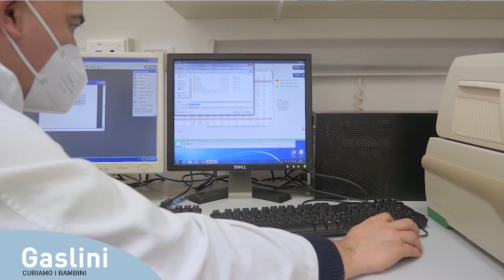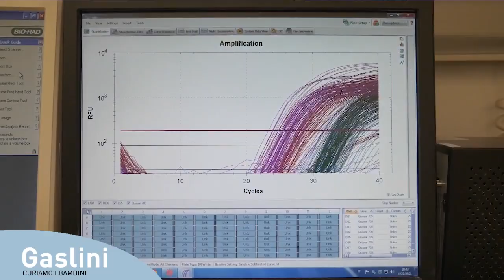Atrofia Muscolare Spinale e delle Immunodeficienze Combinate Gravi, perché l'identificazione precoc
Atrofia Muscolare Spinale (SMA) e delle Immunodeficienze Combinate Gravi (SCID): perché l'identificazione precoce è fondamentale?
➡ Da settembre 2021, grazie al Programma pilota di screening neonatale del Gaslini, in Liguria sono stati individuati cinque profili patologici. Le cure d’urgenza che ne sono conseguite hanno permesso non solo di migliorare la qualità di vita dei pazienti ma anche di garantirne la sopravvivenza, aumentando l'aspettativa di vita e massimizzando gli esiti della terapia.
Nel video ne parlano il professor Mohamad Maghnie, responsabile della Clinica Pediatrica e Endocrinologia, e il dottor Claudio Bruno, responsabile del Centro Traslazionale di Miologia e Patologie Neurodegenerative.
Il centro si sta attualmente occupando del follow up di una piccola paziente affetta da SMA: il suo è stato il primo profilo patologico individuato grazie al programma. La neonata era compatibile con la grave forma di SMA di tipo 1 ed è stata presa in carico d’urgenza con terapia genica al 28esimo giorno di vita.
🥰 Oggi la paziente, dopo due anni di terapia, cammina ed è in grado di svolgere tutte le attività quotidiane tipiche della sua età. La terapia d'urgenza a cui è stata sottoposta già dai primi giorni di vita è riuscita a fare la differenza, non solo per quanto riguarda la qualità della vita ma anche per la stessa sopravvivenza della piccola. «Questi progetti trasformano sogni in realtà: possiamo intervenire e cambiare il corso della vita di questi bambini».